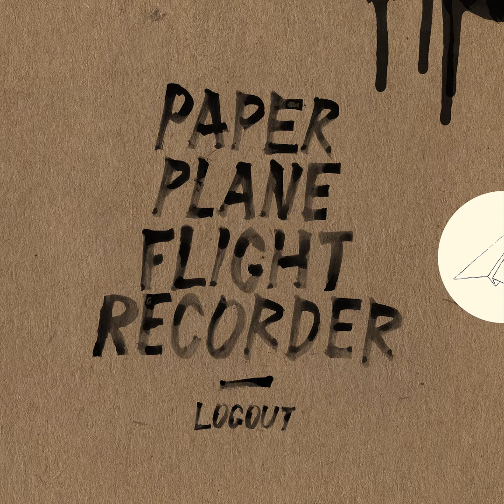Logout - Song of the Selfless (Official Audio)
Track from Logout's first album "Paper Plane Flight Recorder", released in 2011 via Inner Ear Records.

and streaming on all streaming platforms.

Written, recorded and produced by Logout
Mastered by Giannis Christodoulatos at Sweetspot Studios

Artwork by dB @divisiobinaural